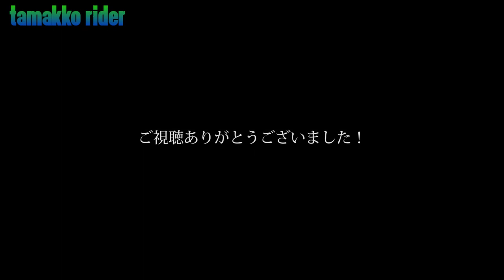#10【SUZUKI GSX-S750 Motovlog】「若干コミュ障入ってるぐらいの自分なんですけど・・・」mixiコミュツーリング！！ 前編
ネットのコミュニティとかに顔を出したことのない僕ですが、勇気を出して飛び込んでみました！
皆さん良い人たちで楽しいツーリングになりました。ありがとうございましたー。
おかげさまでボッチライダー卒業です！自虐出来るくらいにはなりましたー笑

GSX-S750にある程度まとまった時間乗れたので良いとこ、直したいとこ見えてきましたね。
とにかくコーナリングと音は最高に気持ちの良いバイクというのが実感できました！

カスタムに関してまずはニーグリップラバー、電源関係。
足回りは考えながら・・・。

Camera:  SONY HDR-AS300

使用楽曲
フリーBGM・音楽素材MusMus